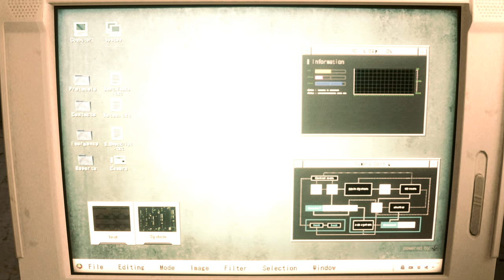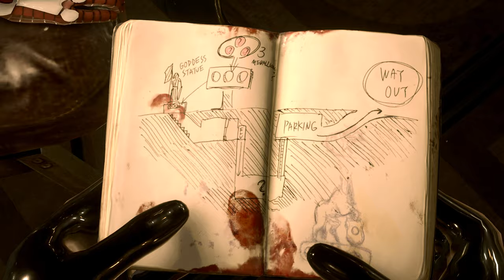Resident Evil 2 Remake mod Claire Redfield Costume Saint outfit 『Biohazard 2 mod』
support

 Mod shop
Sorry